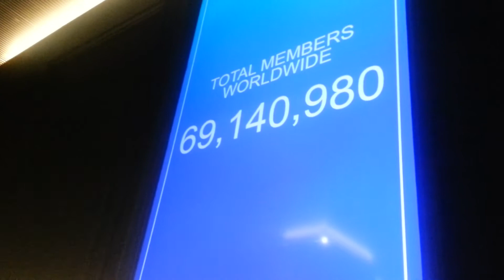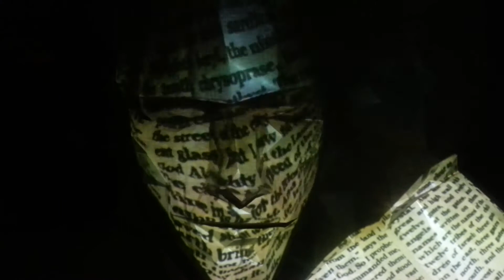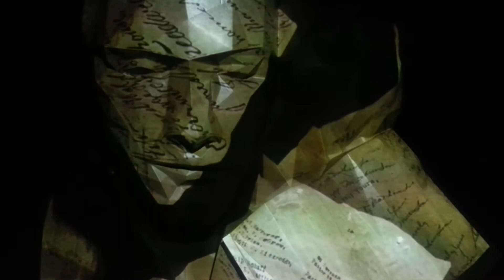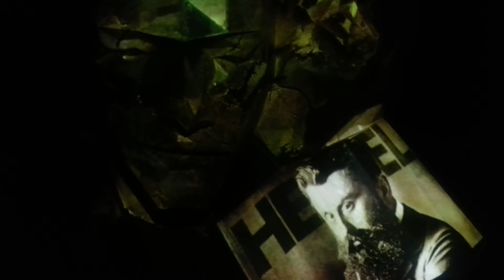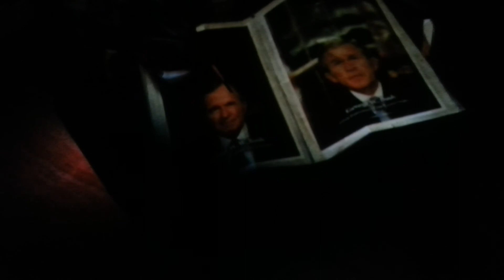"KILAS BALIK UMAT ISRAEL SEBAGAI UMAT PILIHAN TUHAN(3), Mahaloka Holyland Tour